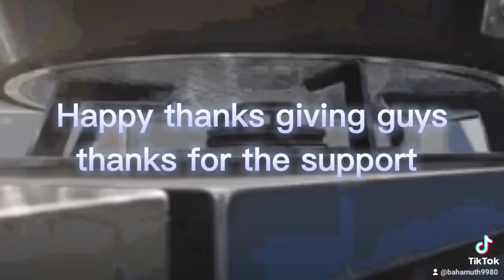happy thanks giving